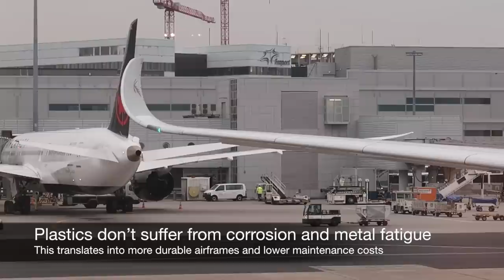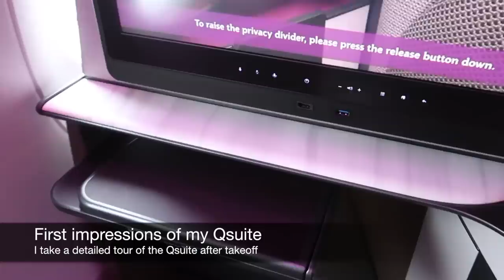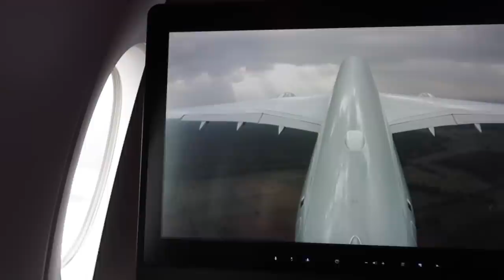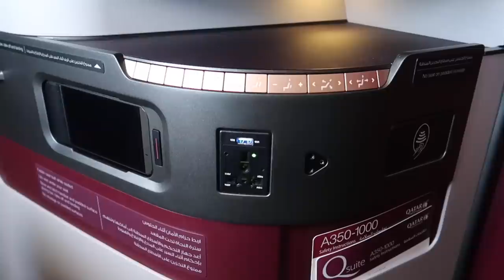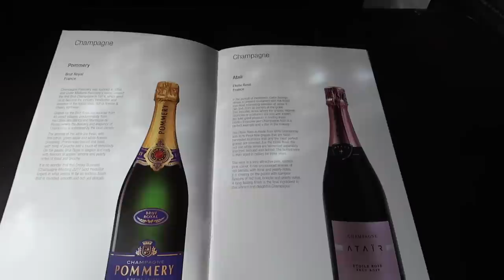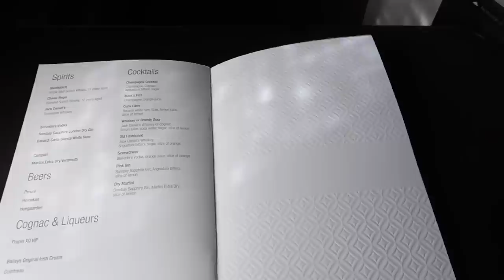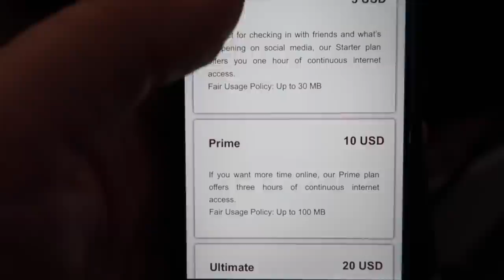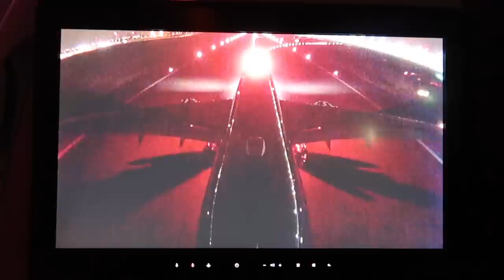World's best Business Class: Qatar Airways Qsuite A350 from Frankfurt to Doha (AMAZING!)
Join me on this PHENOMENAL flight in Qatar Airways' Qsuite onboard an Airbus A350-1000 from Frankfurt to Doha. The Qsuite is the carrier's flagship Business Class product.

Each week, I upload one new trip report about my travels around the world. You can also follow my travel adventures on my blog, where I publish top 10 travel lists, reviews (of hotels and flights), and tips for luxury travel on a budget.